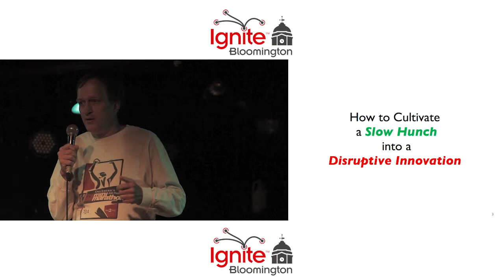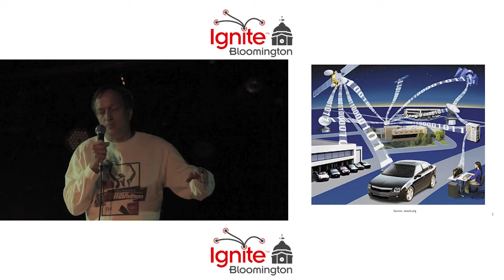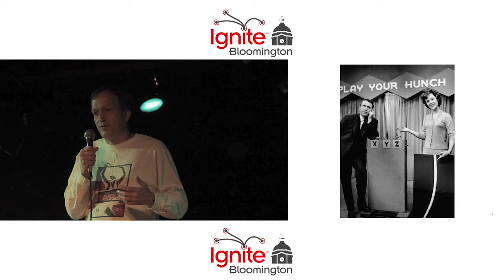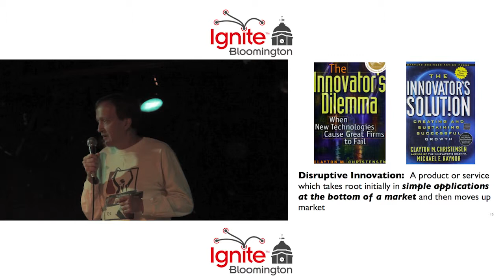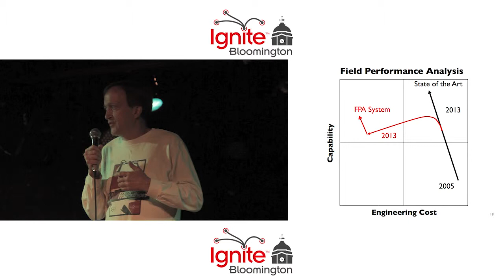Ross Berryhill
How to Cultivate a Slow Hunch Into a Disruptive Innovation.